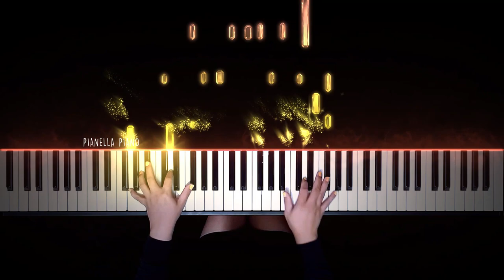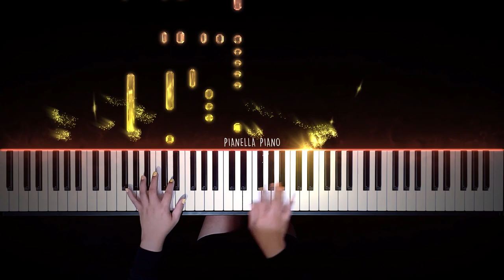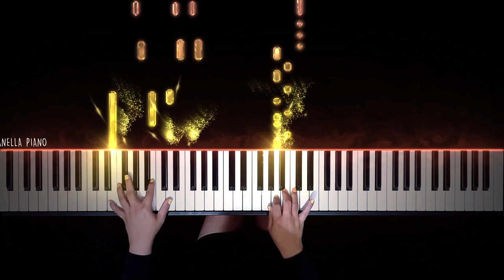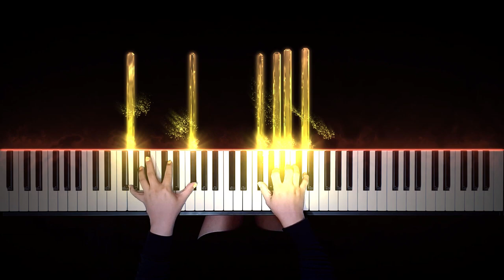BTS - Quotation Mark | PIANO Cover by Pianella Piano